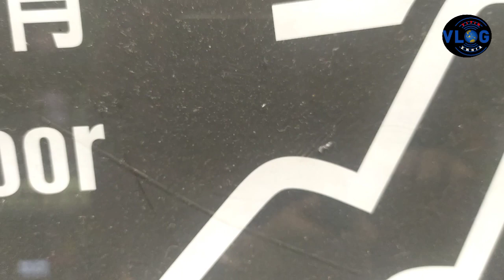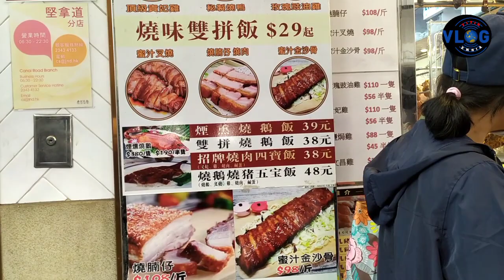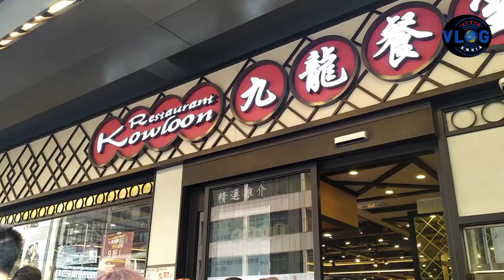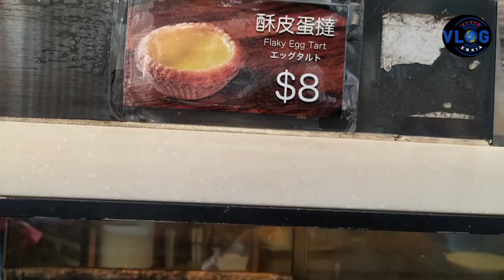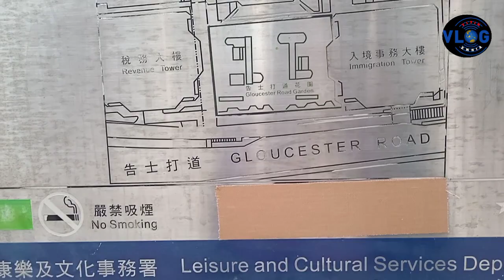1 Day In Hong Kong Travel Vlog 2023 || Causeway Bay And Wanchai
1 day in hong kong  travel vlog 2023 ||Causeway Bay And Wanchai

Hello HONGKONG.
Why  do you visit to hong kong???
But this is for some people who are travelling to HONGKONG for their first or oven third time.
Just some thing that we think are eating, shopping,and seeing.
Where to go and what Legendary culinary delights are in hong kong,see the video!